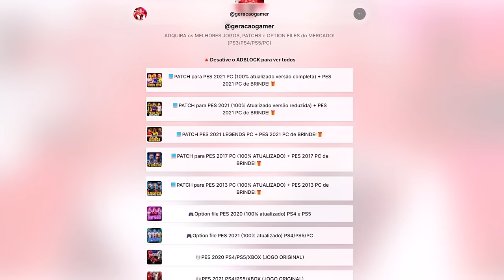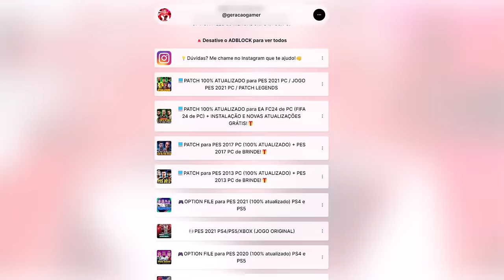PATO ASSINA COM A PONTE PRETA POR DUAS TEMPORADAS! - Master League #4 | PES 2021 com PATCH